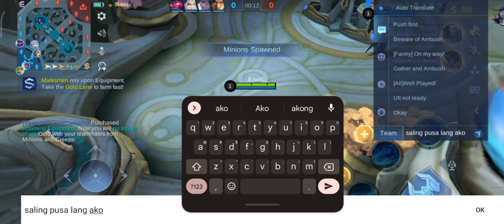Bruno pinatikim ng Balls si Lesley!😆 | Mobile legends bang bang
Wats up mga tamulmol! haha
Arat G na! 😜